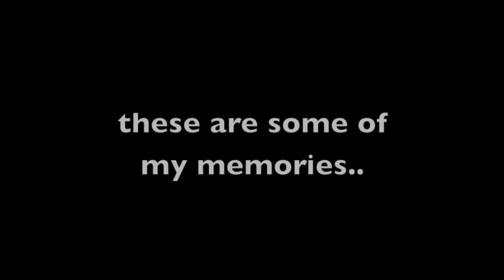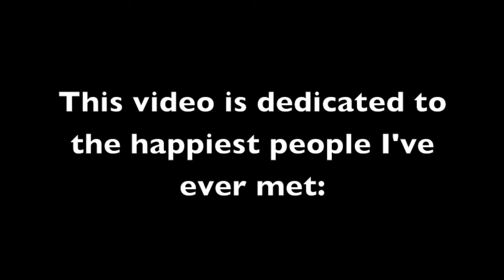YSEP - Africa - Paradise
My memories after 10 months in/on Idrettens Fredskorps / YSEP (Youth Sport Exchange Program) in Zimbabwe / Africa, working for Norges Idrettsforbund (NIF) / The Norwegian Olympic and Paralympic Committee and Confederation of Sports (NOC) and Fredskorpset (FK).

For more photos: @sigveror at Instagram.

Best in HD.